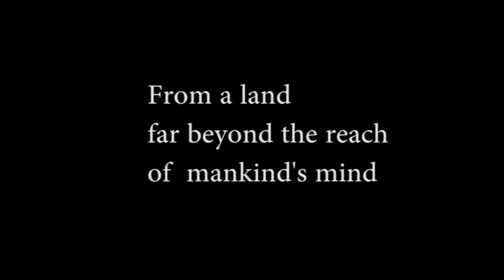How to do a parallel parking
Learn how to park a car from this guru of the dance floor. He really knows what he is doing, so trust him.

This the kind of beat that go